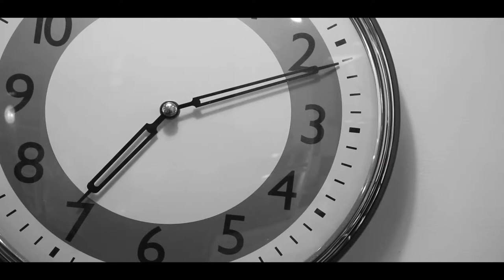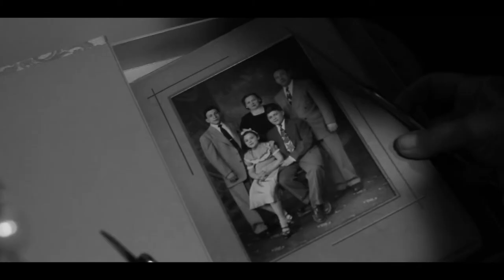Polishing Mrs. Wright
Winner of the Drama Category at the 4th annual Los Angeles Student Media Festival. Film by Keaton Applebaum of CHAMPS Charter High School of the Arts.